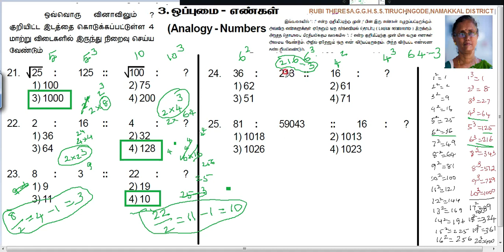ANALOGY _ NUMBERS _Q .No _ 21,22,23,24,25